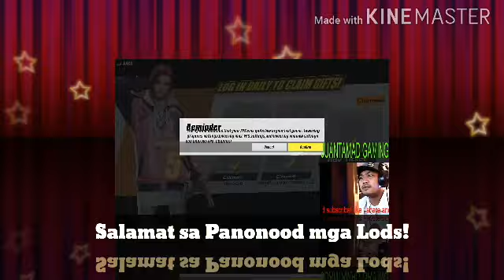Juantamad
1st time nag edit ng video ko ;)